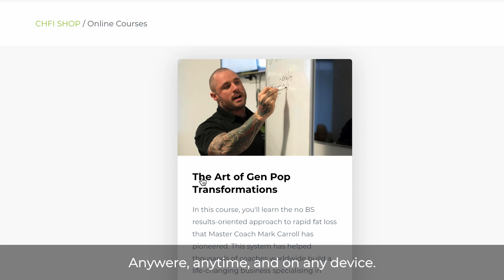CHFI GPT Online Course - Presale Promo 59s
This online course is built on the experience of leading personal trainer Mark Carroll and equips you with the tools to become a successful, and CHFI certified, transformation coach. If you wish to stand out in the fitness industry, this online course is for you!